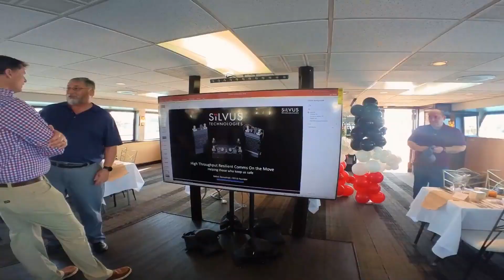State of the Silvus Boat Cruise 2022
Celebrating our incredible team's accomplishments at the 2022 State of the Silvus Boat Cruise.